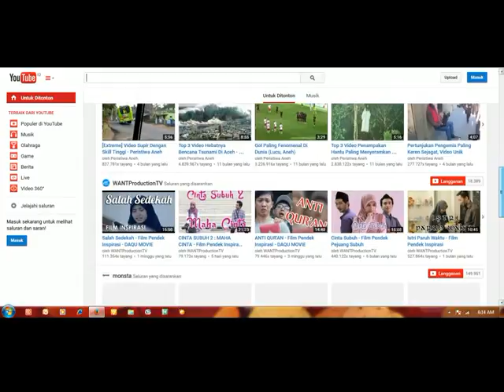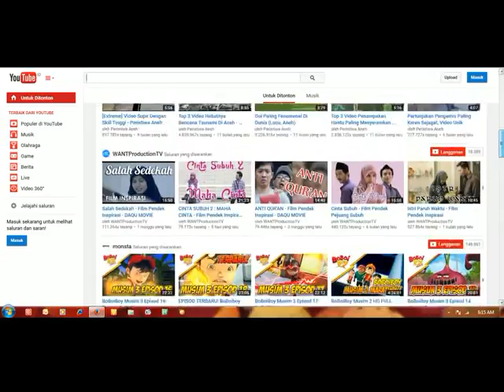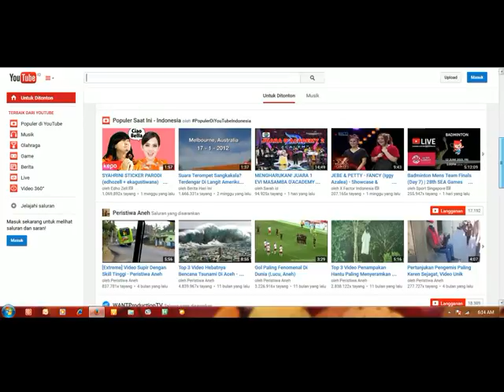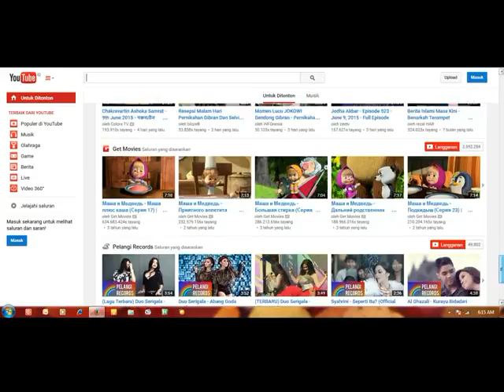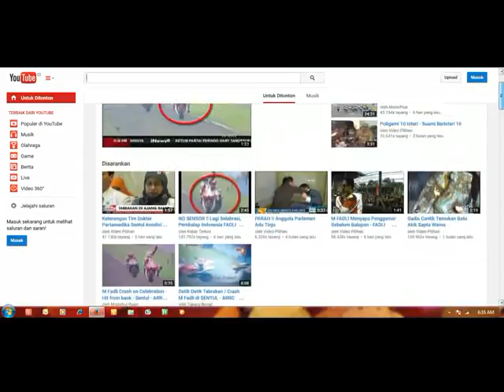What's On Populer Youtube In Indonesia 06-14-2015 "Let's Check It Out"